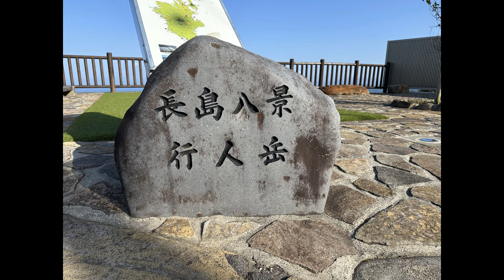大石ケイジの『プチ旅２０２４』~長島・獅子島を海遊する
２０２４初めての『プチ旅』でした。長島・獅子島を海遊する。

主に日帰り旅行や一日イベントを中心にケイジの思い出に残る楽しい記憶を映像で残していきます。一緒に行動を共にした友人たちの懐かしい顔も登場します。
今回は３月１日に阪急旅行社の企画に八期歴史旅仲間の森繁さんがリーダーで世話してくれました。『長島大陸』というタイトルのお得で魅力的なプチ旅でした。
何度も訪れる長島でしたが近くの離島「獅子島」はチャンスがありませんでした。島めぐりの海上からの景色に魅了されたプチ旅でした。付け加えると、ご当地自慢の鰤定食にステーキ定食、お土産に名物野菜「赤土ジャガイモ」「島美人焼酎」の手土産付きで参加費が７千円という安さ（半分は長島町の負担だそうです）森くんに感謝のプチ旅でした。